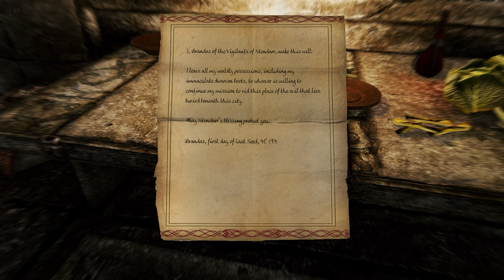The Plot is at MAXIMUM THICKNESS // PatPat Plays: Skyrim Elysium Remastered Modlist // Episode 62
This quest is definitely worth the headache it game me. The best time of headache when you thing so fucking hard for a solution. Lol

Timestamps:
0:00 Intro
0:56 Houses
8:15 Abandoned Palace
26:58 Round 2
29:25 Underground Tunnels
38:55 Round 3
48:03 Back to Reality
55:15 Outro